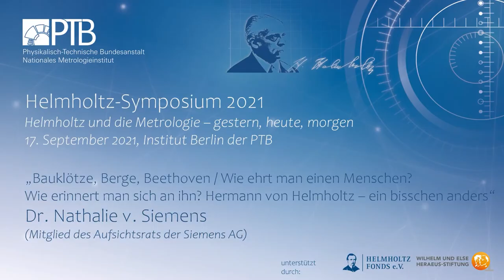Dr. Nathalie von Siemens: Helmholtz-Symposium 2021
In Ihrer Rede zeichnet Dr. Nathalie von Siemens ein sehr persönliches Bild ihres Urur-Großvaters Hermann von Helmholtz und lässt so den "Menschen Helmholtz" hinter dem großen Namen erkennen.